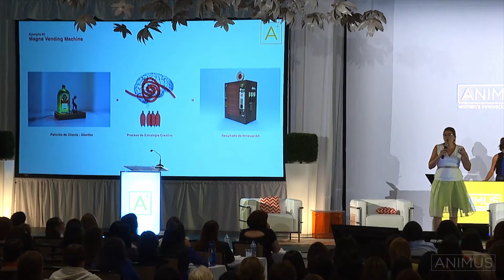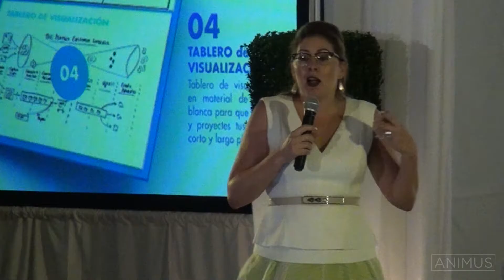Startup Showcase 2015 - Celina Nogueras (Muuaa)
During the Start-up Showcase of 2015's Animus Summit, Celina Nogueras Cuevas presents Muuaa, a design, innovation and brand consulting firm in Santurce, Puert Rico.

With her 10 years of experience in the field, Celina has created and supervised many relevant and highly visible projects in Puerto Rico, among them the BOOM Fair on design, innovation and creativity; the book “Frescos: 50 Puerto Rican Artists Under 35”; CIRCA: International Art Fair; and Graphopoli, the island’s first urban art biennale.

As Muuaa’s President, co-founder and creative strategist, Celina helps businesses stand out and become financially successful by developing design solutions, producing valuable cultural content and creating a fresh brand experience.